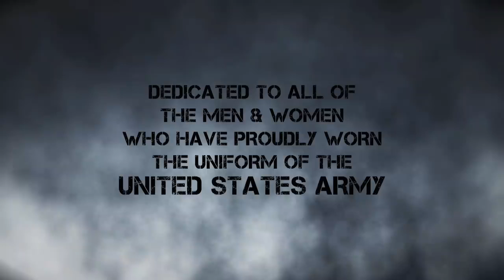Evolution of the United States Army Uniform HD 720p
United States Army Uniform

The uniforms of the United States Army distinguish soldiers from other service members. U.S. Army uniform designs have historically been influenced by British and French military traditions, as well as contemporary U.S. civilian fashion trends. The two primary uniforms of the modern U.S. Army are the Army Combat Uniform, used in operational environments, and the Army Green Service Uniform worn during everyday professional wear and during formal and ceremonial occasions that do not warrant the wear of the more formal blue service uniform.